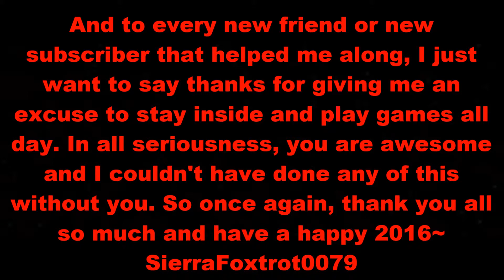Ninja Defuse Montage Episode 116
Songs (in order):
Taking my Time by edubble
Save Tonight by Timeflies